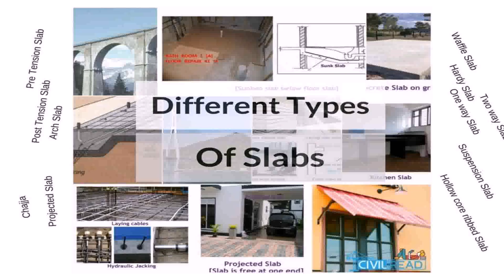Two Story House Plans On Slab (see description)